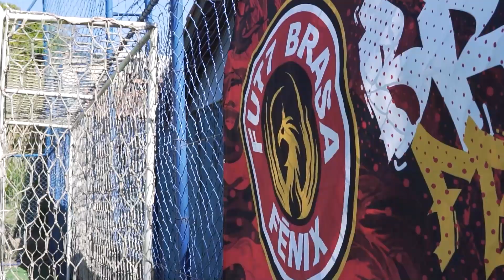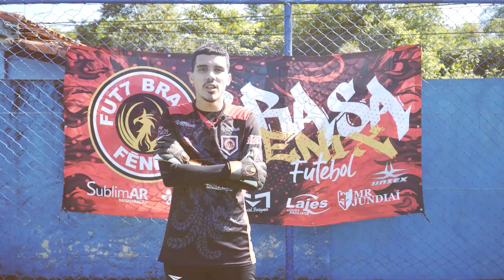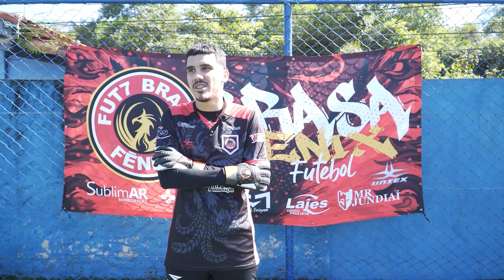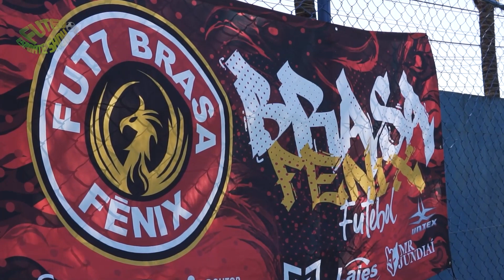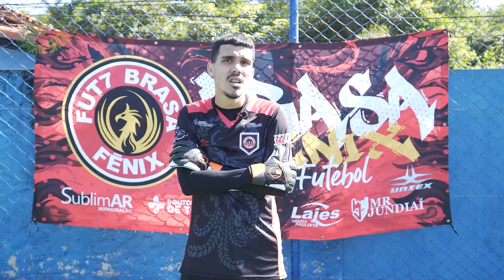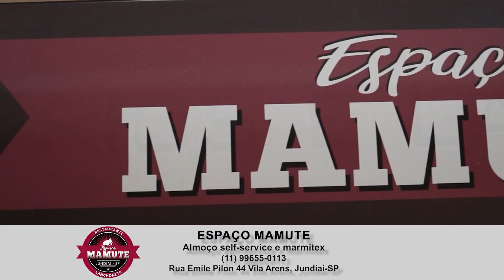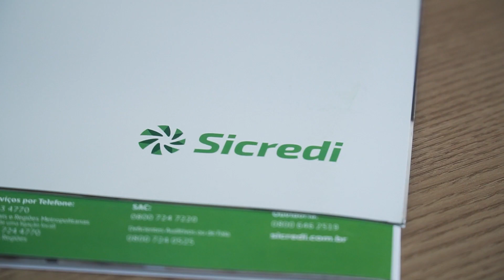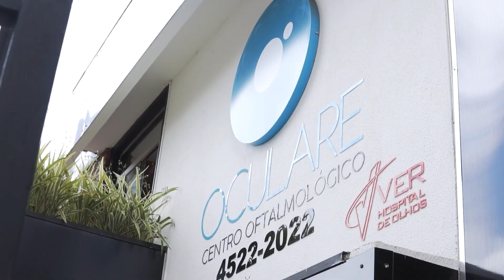Brasa Fênix FUT7